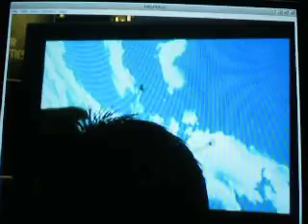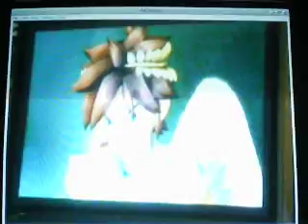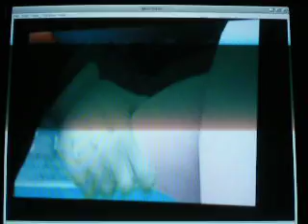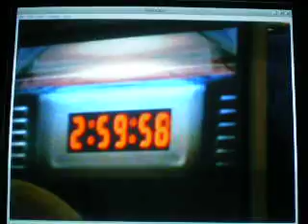E for All 2007: Smash Bros. Brawl. Subspace 1 on PaulGaleNetwork.com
This is Part 1 of 2 videos of the entire 15 minute Super Smash Bros. Brawl trailer at the E for All Expo, 2007.  The original file was 160MB and that's too big to put up, so I re-recorded it off my computer monitor.  Sorry for the lack in quality this time around.  I hope you enjoy it though, The Subspace Emissary.

E for All 2007: Paul Gale & Subspace Emissary in Brawl Wii 1

How will PlayStation 3's Title Fight aka Sony Smash Bros. stack up in comparison to Wii's Super Smash Bros. Brawl?  We'll find out in 2012!